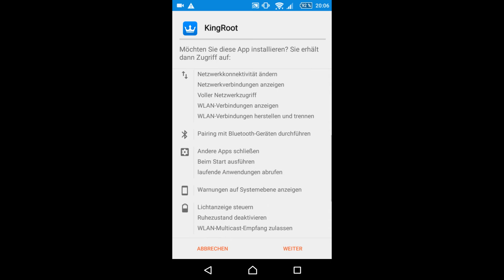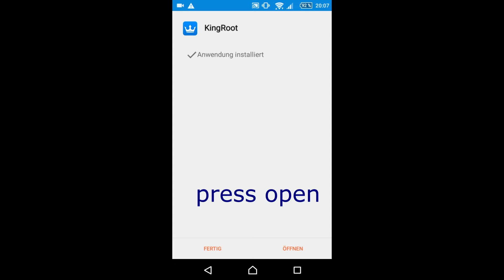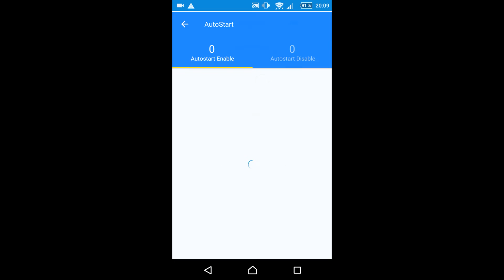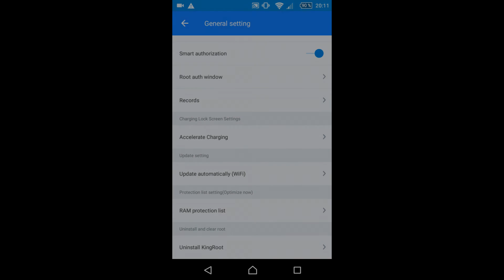Tutorial - How to root your android device (Kingroot)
In this video we ll  show you how to root your android device!
If you have any questions write it in the comment section